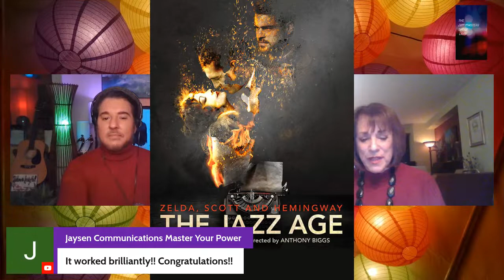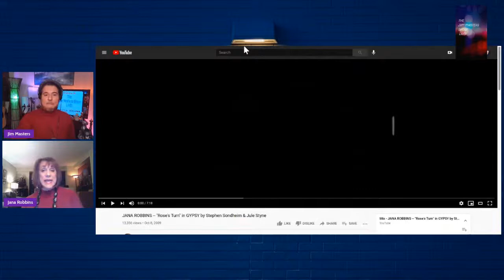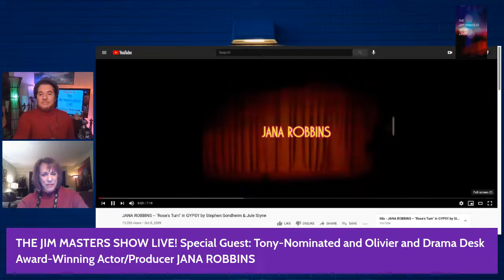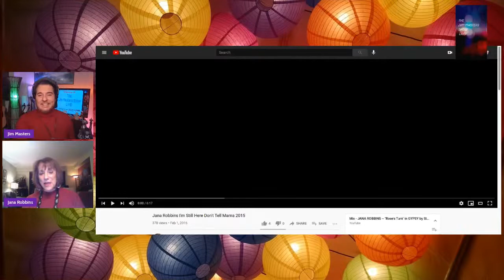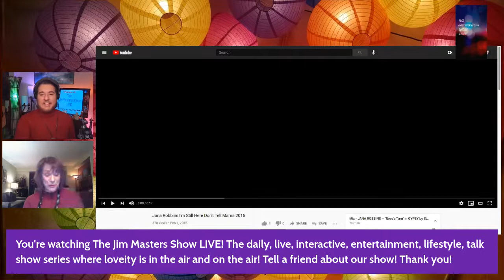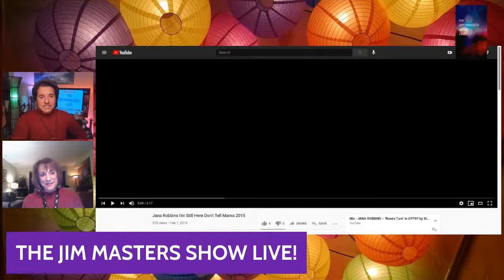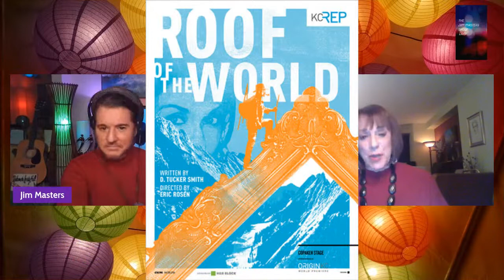Tony-Nominated Producer JANA ROBBINS on JMS LIVE!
On this episode of The Jim Masters Show LIVE! entertainment, lifestyle, talk show series, Jim welcomes award-winning actress/producer Jana Robbins to the show as his special guest! JANA ROBBINS is a Tony nominated as well as an Olivier and Drama Desk Award winning Broadway producer and actor. She’s appeared in leading roles on Broadway in Good News; I Love My Wife; Crimes Of The Heart; Gypsy; where she stood by for Tyne Daly as Mama Rose while playing the “bump it with a trumpet role of Mazeppa; and The Tale Of The Allergist’s Wife, covering both Linda Lavin and Michele Lee on Broadway and starring opposite Valerie Harper in the National Tour. Most recently she starred Off-Broadway in This One’s For The Girls and in her duo cabaret show WE JUST MOVE ON! – The Songs of Kander and Ebb with Haley Swindal. Jana made her Broadway producing debut with Little Women starring Sutton Foster and earned her Tony nomination for her part in transferring The Kennedy Center production of Ragtime to Broadway. She also held a financial stake in both the Broadway production and National tours of War Horse and Something Rotten. Jana won an Olivier Award as a producer on the London production of Company, and is currently a producer on the Broadway production as well, which is scheduled to reopen on Broadway in the fall. Jana is also the recipient of the Drama Desk, Off-Broadway Alliance and Outer Critic’s Circle Award as the lead producer of Fiddler On The Roof in Yiddish. Productions planned for Australia, as well as a National Tour beginning at The Ahmanson Theater in Los Angeles, are currently on hold due to the pandemic. Other Off-Broadway producing credits include I Love You Because and Through the Night (Drama Desk nomination), among others. Shows currently in development are The Astonishing Times Of Timothy Cratchit, which recently had its World Premiere at The Hope Mill Theater in Manchester, England and The Jazz Age, which she directed and produced at The Playground Theater in London. Jana is also a recipient of the Jewish National Fund’s prestigious Tree Of Life Award. Share the loveity friends! Share this link! Be sure and subscribe to our YouTube channel and click the notification bell so you don't miss any of our exciting daily content on our YouTube channel and episodes of JMS LIVE! Tell the world about THE JIM MASTERS SHOW LIVE! with award-winning television, radio, multimedia personality, host, presenter, actor, journalist and voice artist Jim Masters. JanaRobbins​ thejimmastersshowlive​ actress​ Broadway jimmasterstv​ stage​ entertainment​ lifestyle​ talkshow​ series​ chatshow​